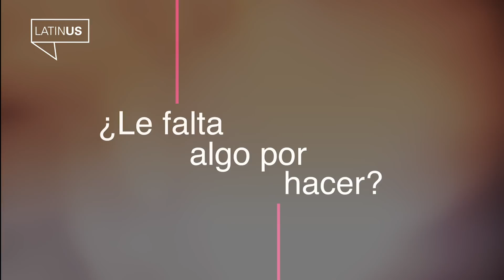Javier Aguirre: “Luis García es un barbero”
En entrevista exclusiva con Latinus, el Vasco cuenta cómo está pasando el confinamiento en Madrid, hace un repaso de su carrera, sus planes y confía en la salvación del Leganés... Además, le envía un mensaje al Dr. García.